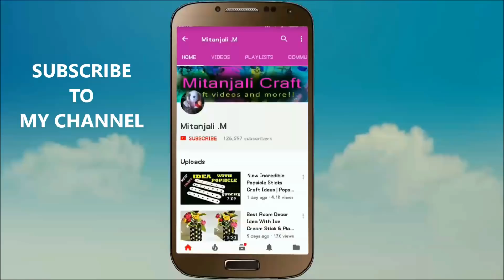DIY Useful Idea For Ladies and Every house | Easy Organising Idea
DIY Useful Idea For Ladies and Every house - Easy Organising Idea, hi friends, in this video you will be able to learn, how to make simple room organizer, towel and napkin organizer by using waste material, safety pins and wool...